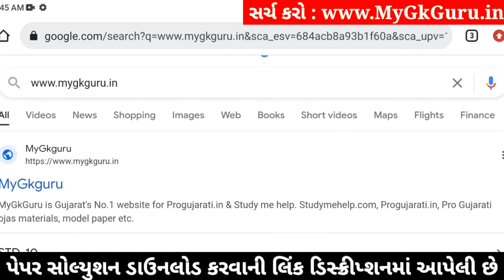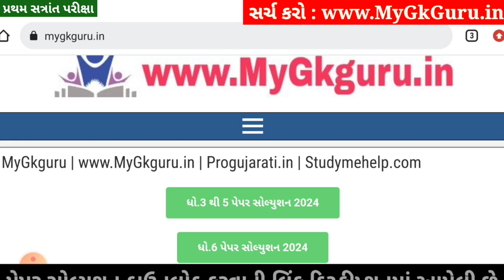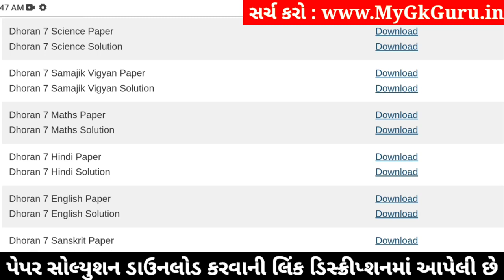💥 Std 7 Science Paper Solution 2024 80 Marks, Dhoran 7 Vigyan Paper Solution 2024 80 Marks, 22/10/24